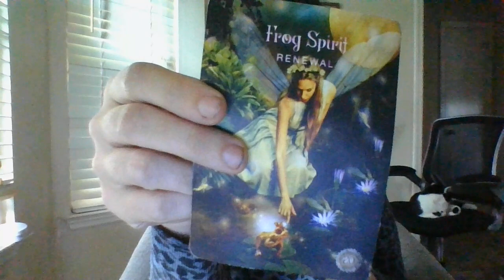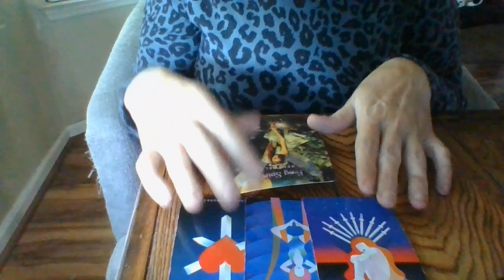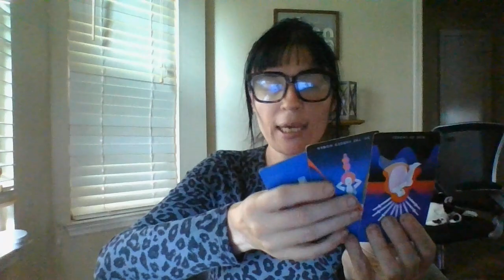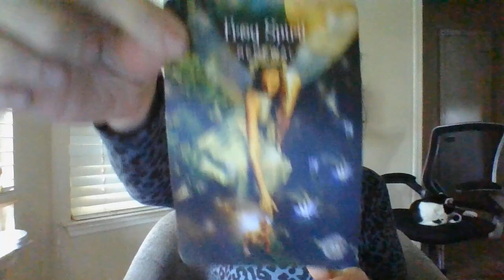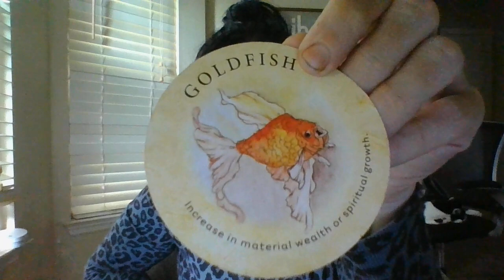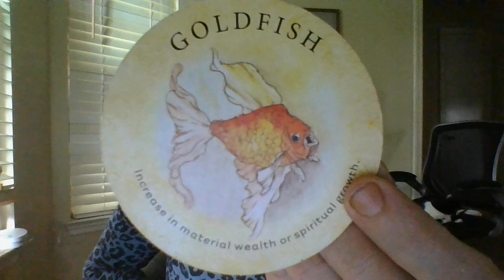GEMINI- THE JIST IN96!- 9/25/22-9/28/22-RANKINGUPINTHE SPIRITUALREALM!3RDPARTYABOUTTOTRYANDCOMEBACK!